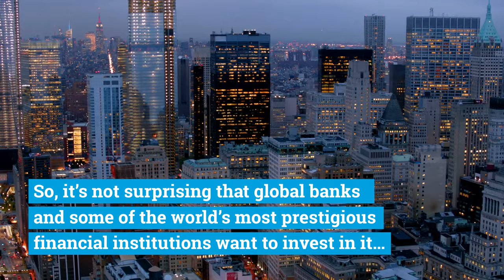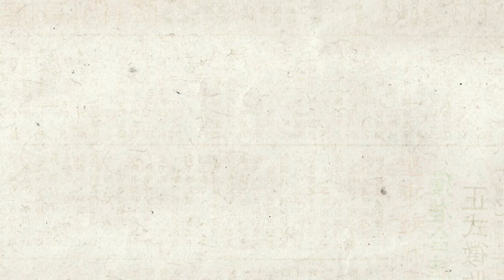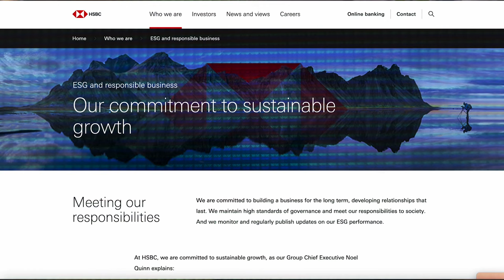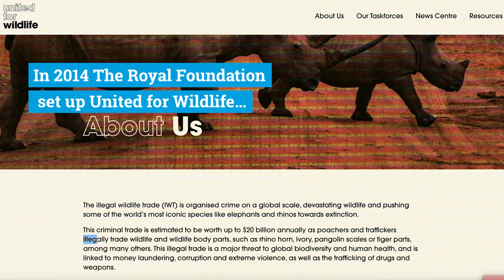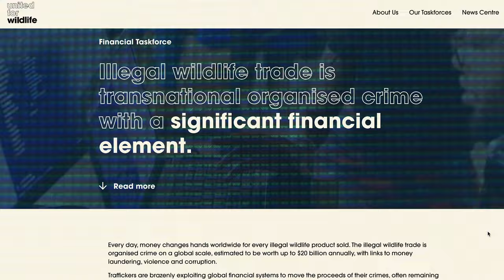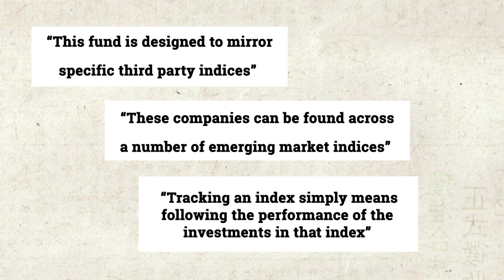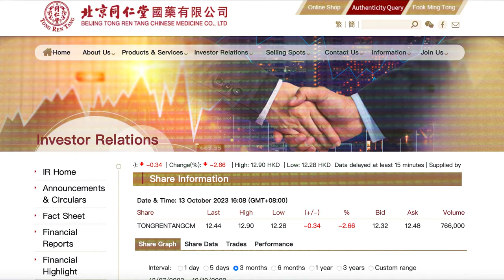Investing in Extinction: Part Two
A new EIA UK investigation has found the body parts of threatened leopards and pangolins being used as ingredients in at least 88 traditional Chinese medicine products

Manufactured by 72 Chinese companies and licensed by the National Medical Products Administration of China, some of those identified also contain tiger and rhino, in contravention of recommendations made by the Convention on International Trade in Endangered Species (CITES).

EIA has also identified 62 banks and financial institutions – many of them Fortune 500 companies and household names – based in Australia, Canada, the EU, Japan, Switzerland, the UK and USA which have invested in three publicly listed Chinese pharmaceutical groups manufacturing nine of the products stated to contain leopard and/or pangolin.